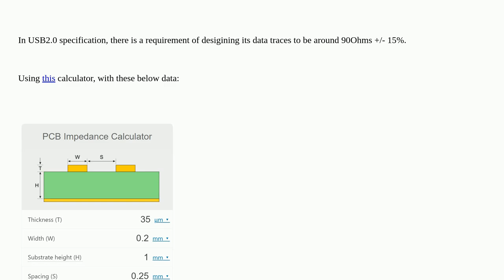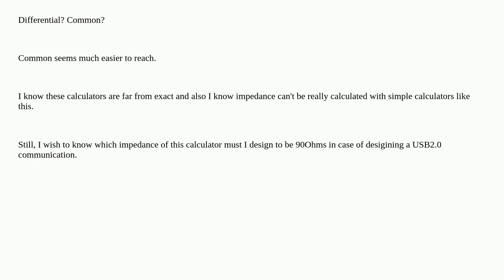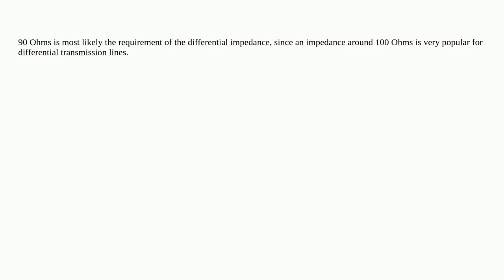Which impedance matters?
A special thanks goes out to the community

  impedance usb